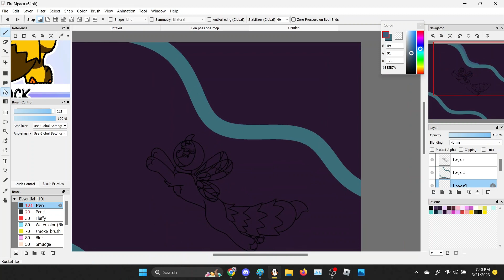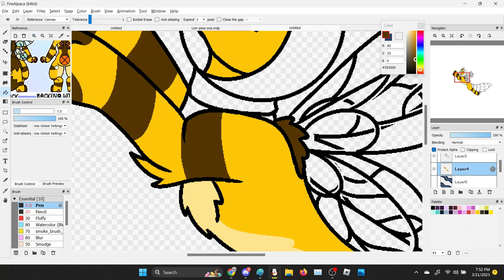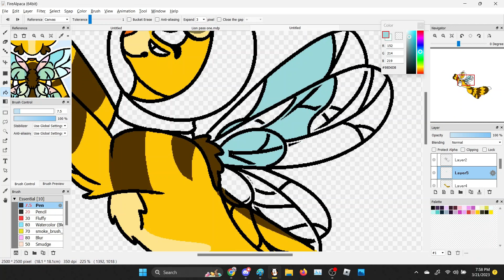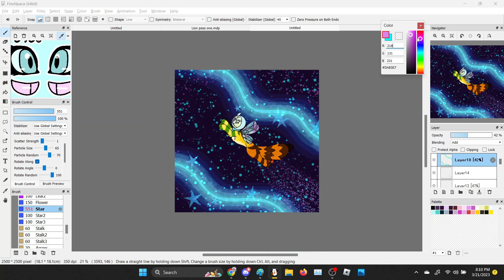To The Stars! (Oc)(Speedpaint)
Been in a slump lately, not able to record much, but i did manage to get some inspiration from the main song in this! this is Sunny, my comfort OC/Sona!
First song: Space Man - Sam Ryder
Second song: Thus Always To Tyrants - Oh The Hellos